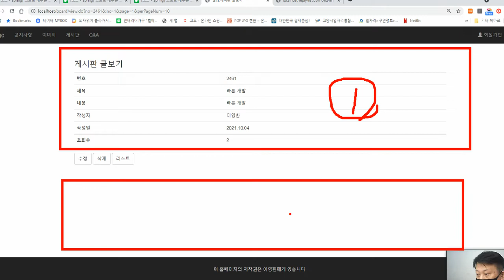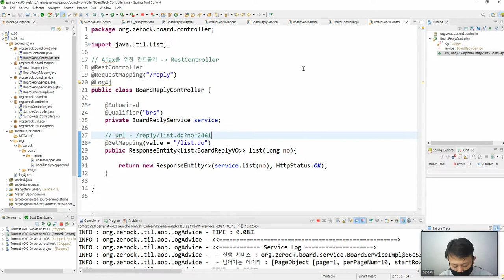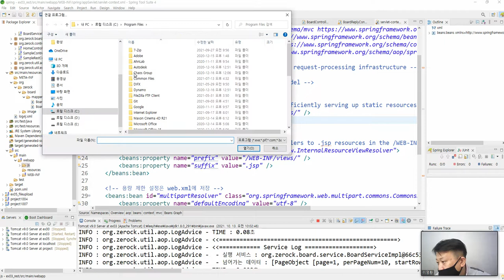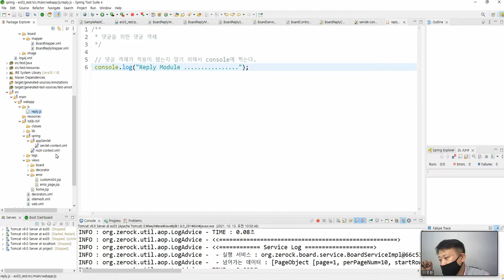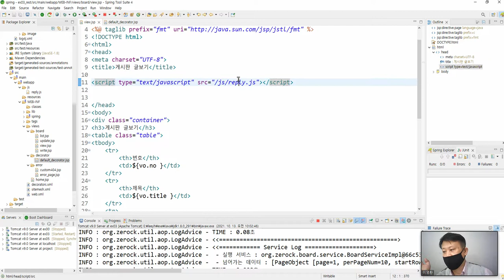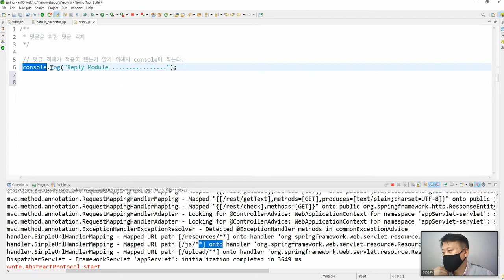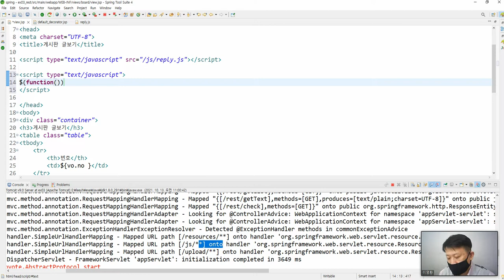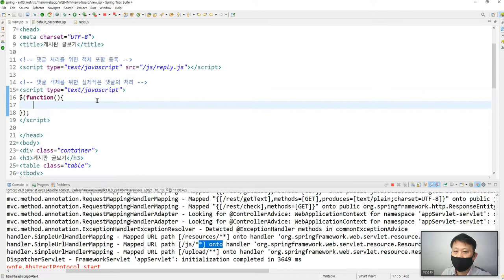Webjjang Spring ver.2021.09 09-09 AOP 적용과 JS의 모듈화 구조 만들기(웹짱과 함께하는 Spring 5)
웹짱과 함께하는 Spring 5
09. RestController와 Ajax를 이용한 댓글 시스템 구현
 09-09 AOP 적용과 JS의 모듈화 구조 만들기